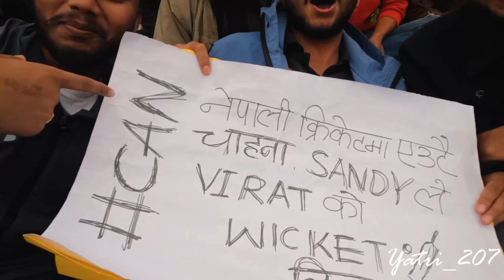Nepali cricket | Nepali Cricket Carzy Fans | Cricket Fans of Nepal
Join us as we take a look at the passionate Nepali cricket fans who support their team with so much love and enthusiasm. Experience the cricket craze in Nepal like never before!

Welcome to YOUNGWALKER, your gateway to adventure, exploration, and discovery! Join us as we embark on thrilling journeys through breathtaking landscapes, vibrant cultures, and unforgettable experiences. From epic trekking expeditions to hidden gems off the beaten path, our channel is your ultimate guide to wanderlust and wander beyond. Get ready to be inspired, informed, and entertained as we walk the path less traveled together.

Experiencing the Craze of Nepali Cricket Fans
Inside the World of Nepali Cricket Fans
Secrets of Nepal's Cricket Enthusiasts
Unveiling Nepal's Passionate Cricket Supporters